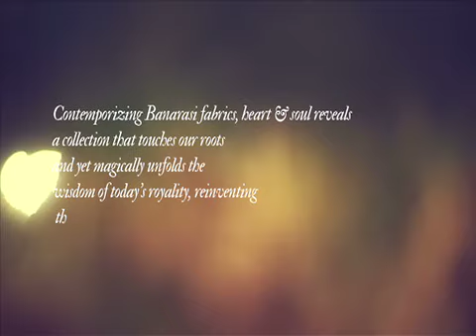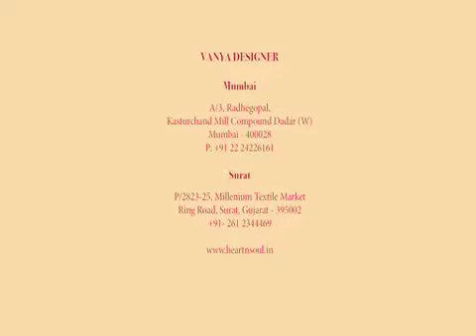Heart & Soul Catalogue Shoot